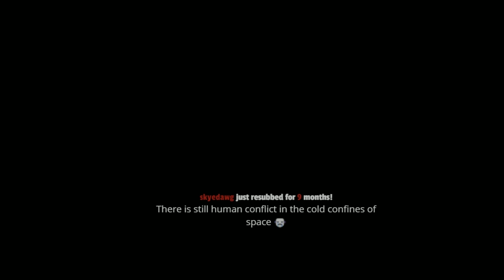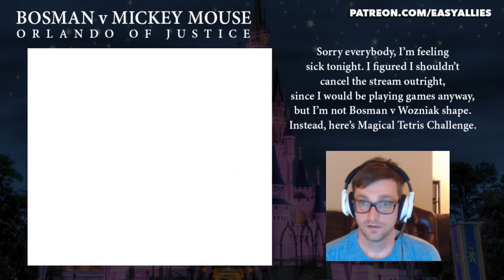Best Of Easy Allies - 2017-22 - Last Name: Wrecked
Week 22 (May 21-27), 2017. First Name: Mydixie